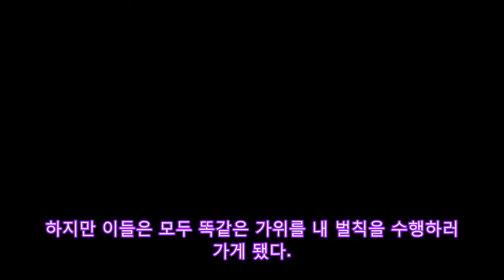[별별TV]런닝맨 유재석 또 악어 벌칙..PD에 미쳤네?- DKO 뉴스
사진=런닝맨 방송화면 캡처 런닝맨에서 호주 케이지 오브 데스 벌칙 수행을 하러 간 팀이 새로운 벌칙을 수행하게 됐다. 3일 오후 방송된 SBS 예능 프로그램 런닝맨에서는 유재석과 지석진 이광수 전소민이 호주 케이지 오브 데스 벌칙을 수행한 뒤 뽑은 찬스권에 의해 새로운 벌칙을 수행하러 가게 됐다. 이날 방송에서 유재석 지석진 이광수는 케이지 오브 데스 벌칙을 수행했다.